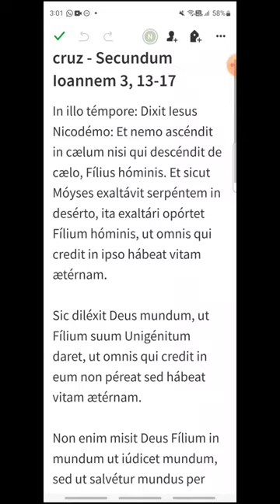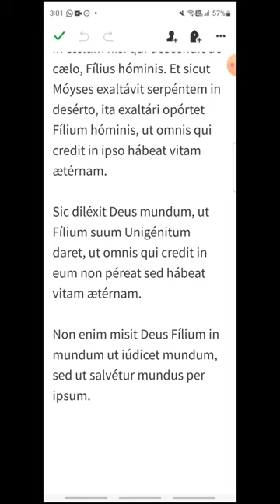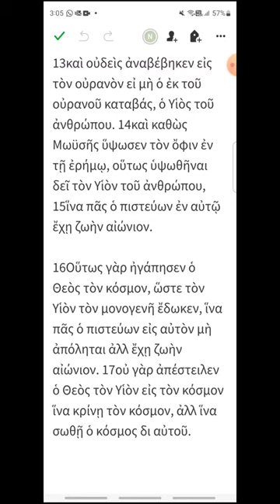cruz - Juan 3, 13-17 - EVANGELIO DEL DÍA en Latín, Español y Griego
Fiesta de la Exaltación de la Santa Cruz
00:17 Latín
01:04 Español
01:46 Griego